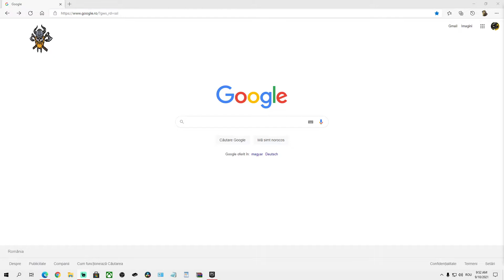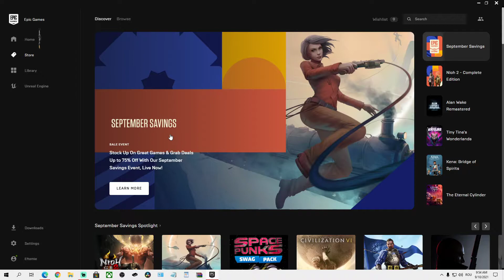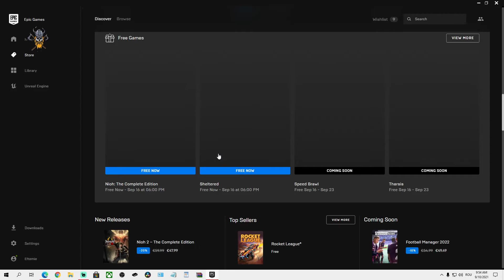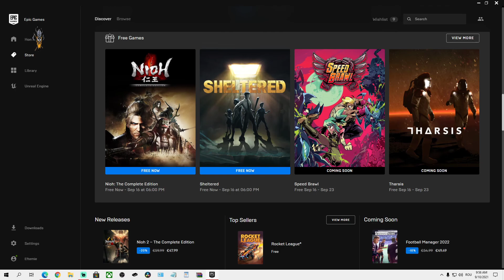Anunt Important Nioh Gratis Pe Epic Games (Ep 85) - Bunicul Jucator Tv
Titlu - Anunt Important Nioh  Gratis Pe  Epic Games (Ep 85)  - Bunicul Jucator Tv

Joc - Nioh

Hei salut si bine ai venit pe canalul meu de Youtune ,Bunicul Jucator Tv, aici vorbim si dezbatem jocuri video pe pc...

Like-urile mele oficiale sunt in descriere mai jos...

Pentru mai multe noutati in materie de jocuri intra pe canalul meu de jocuri „Bunicul Jucator Tv„ ,si da pagini o apreciere comenteaza si aboneaza-te ma ajuta foarte mult,daca ti-a placut acest video distribuie si prietenilor tai pe Facebook sa vada si ei...
Multumesc ca te-ai uitat,te mai astept !

Story Time - Nioh este un joc video de rol de acțiune dezvoltat de Team Ninja și Kou Shibusawa pentru PlayStation 4. A fost lansat pentru prima dată în toată lumea în februarie 2017 și a fost publicat de Sony Interactive Entertainment la nivel internațional și de Koei Tecmo în Japonia.
Data lansării inițiale: 7 februarie 2017
Dezvoltator: Team Ninja
Serie: Nioh
Moduri: Singleplayer, Multiplayer
Platforme: PlayStation 4, PlayStation 5, Microsoft Windows
Designeri: Hidehiko Nakajima, Hiroyuki Nishi, Masaki Fujita
Editori: Koei Tecmo, Sony Interactive Entertainment